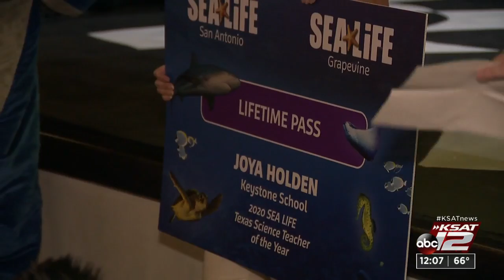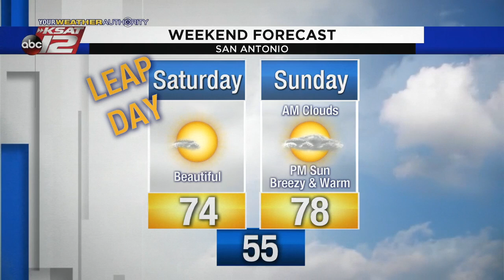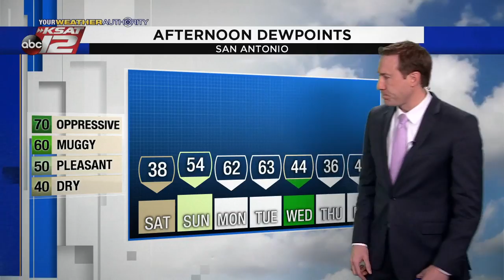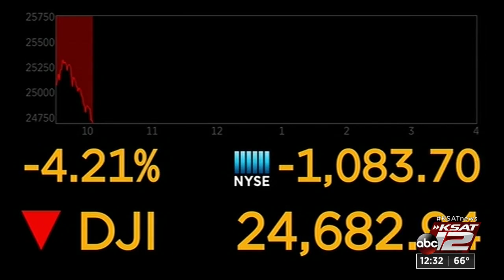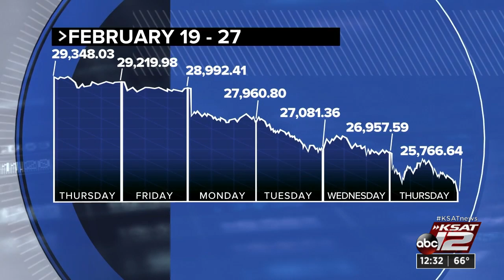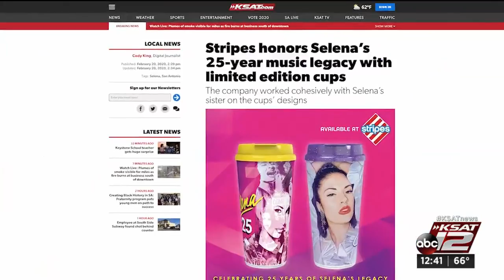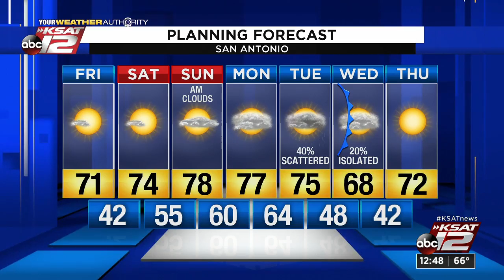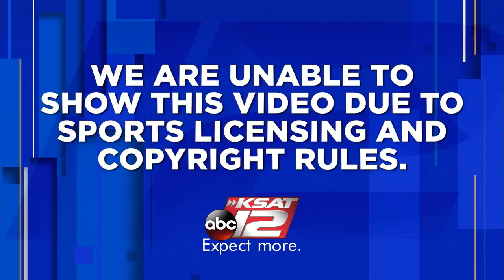News at Noon : Feb 28, 2020